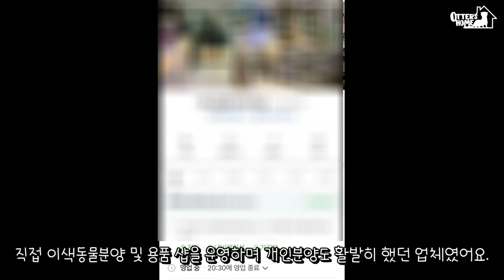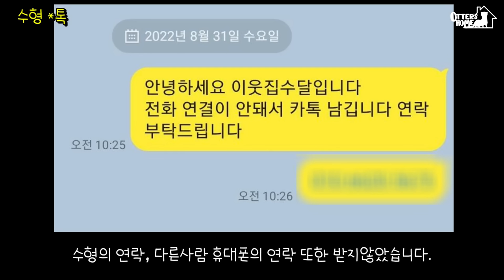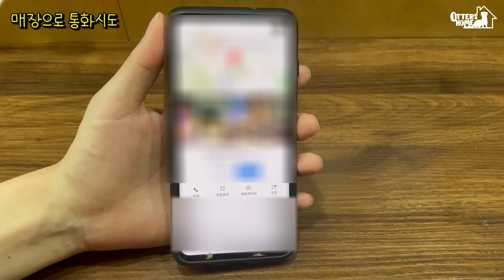수달 분양받으려다 사기당해버렸습니다ㅠㅠ(어그로 아님)